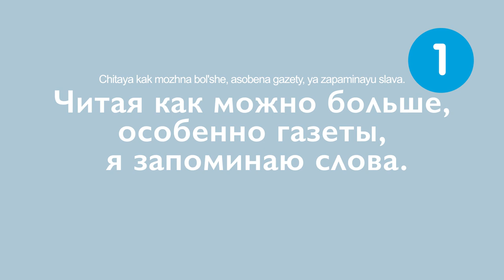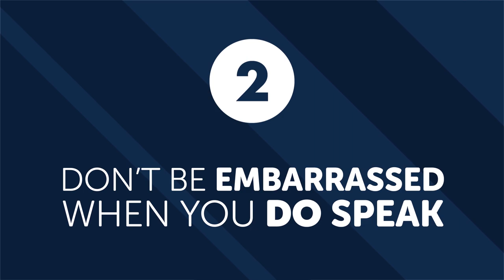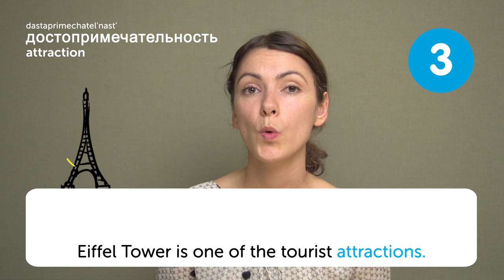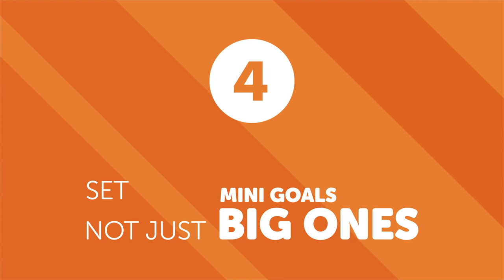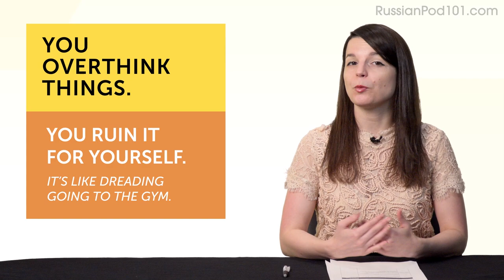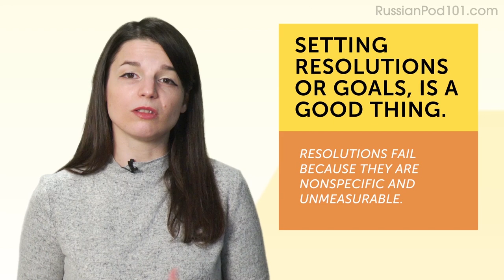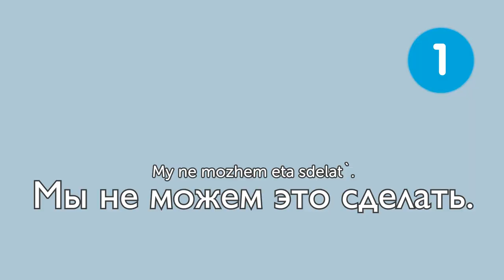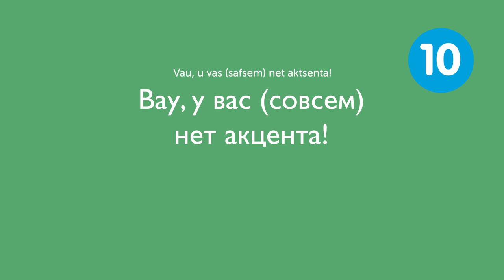Phrases to Surprise Russian Native Speakers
← If you want to study more, click here and get the best resources to learn in the most efficient way.

If you understand Russian but can't speak it, this video is for you because we will help you improving your Russian speaking skills!

You've decided to start learning Russian, so let's get you speaking like a Russian native speaker! In this video, you'll learn the most impactful phrases to surprise a Russian native speaker. If you want to start learning Russian, this video is made for you. Our host express themselves in simple Russian, with subtitles. This video will challenge your listening comprehension skills and help you progress in your Russian study.